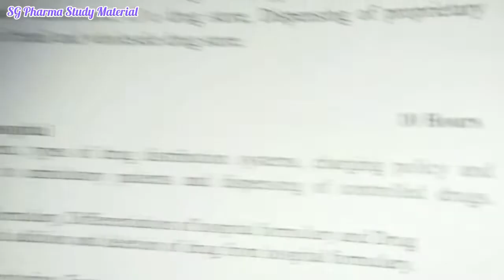B Pharm 7th Sem. ll Importants Topics & Questions ll Pharmacy Practice ll General Introduction